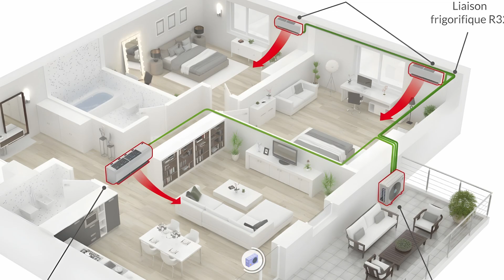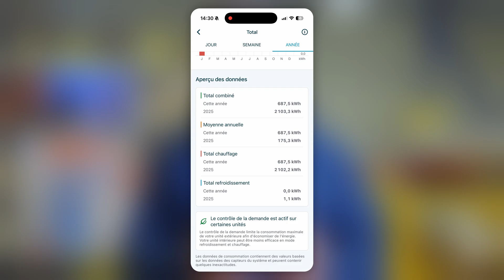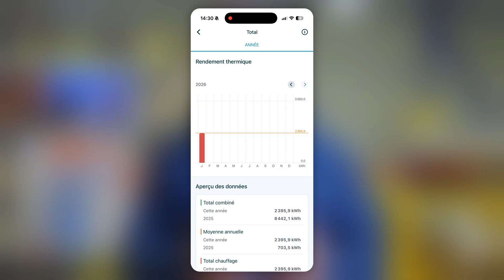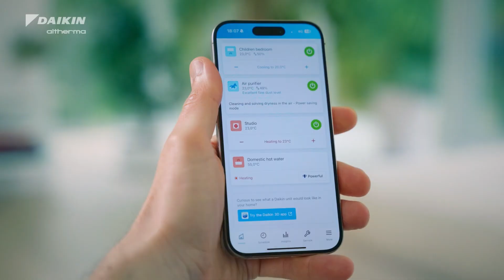Chauffage électrique VS Pompe a chaleur Air / Air ⚔️ ce que PERSONNE ne vous dira !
Salut ! Dans cette vidéo, on compare le chauffage 100% électrique (radiateurs + plancher infracâble) et la pompe à chaleur Air/Air (clim réversible).

L’objectif : t’aider à choisir la solution la plus logique selon ton logement, ton budget et tes attentes de confort.

On compare point par point :
Confort (sensation, homogénéité, bruit, réactivité)
Consommation et coût d’utilisation
Entretien / maintenance et durée de vie
Esthétique et intégration
Contraintes d’installation (mural vs gainable, etc.)

Solutions expliquées dans la vidéo :
• Radiateur radiant
• Inertie sèche / inertie fluide
• Double corps de chauffe
• Plancher infracâble
• PAC Air/Air murale et gainable

Dis-moi en commentaire : tu es plutôt radiateurs, gainable, ou mural ? Et dans quel type de maison/appart ?

--CHAPITRES--
00:00 Introduction & Objectif de la vidéo
00:31 Présentation & Fonctionnement du système de chauffage tout électrique
02:01 Le plancher infracable
02:32 Présentation & Fonctionnement de la pompe à chaleur Air/Air (mural ou gainable)
03:41 Confort & Avantages du système de chauffage tout électrique
04:14 Confort & Avantages de la pompe à chaleur Air/Air - Part 1
05:27 La consommation d'énergie (SCOP & COP) : exemple sur l'app Onecta
07:06 Confort & Avantages de la pompe à chaleur Air/Air - Part 2
07:47 Gros avantages sur les radiateurs électrique
08:16 Les inconvénients du système tout électrique
09:15 Les inconvénients de la pompe à chaleur Air/Air
11:18 Les inconvénients sur la consommation des systèmes tout électrique
11:37 Les inconvénients sur la consommation des pompes à chaleur Air/Air
11:57 Conseils : contrat de maintenance
12:04 Conclusion & Conseils - Isolation, confort..
14:00 Présentation de la société : SOLUFROID